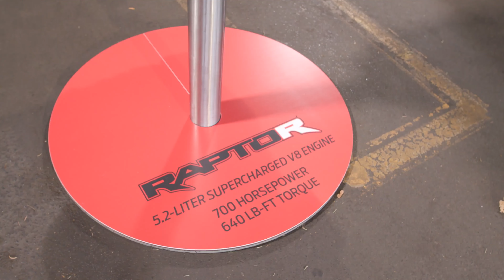Ford F-150 Raptor R 2023 walkaround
Walkaround of the 2023 Ford F-150 Raptor R chassis and engine.

For the first time since the F-150 was redesigned in 2016, the Raptor has a V8 again. This time, it's a TRX-rivaling, 700-horsepower supercharged 5.2-liter unit borrowed from the Mustang GT500. Does this massive power upgrade make the modern Raptor more fun to drive, or is it just a vanity offering for people who won't settle for anything less than a V8? Ford invited us to Silver Lake State Park to put the 2023 F-150 Raptor R to the test on western Michigan’s finest sand-covered playground.

Video Source: Ford